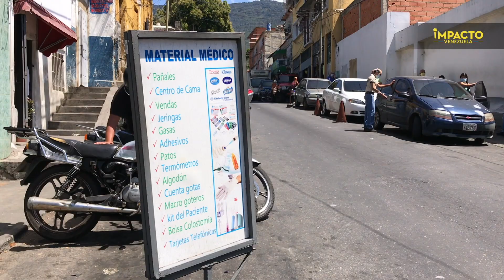En Venezuela no hay tapabocas, ni desinfectante, ni medicinas... ¿Qué harán? | Impacto Venezuela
Por más que las medidas tomadas por Nicolás Maduro estén en vigencia en Venezuela, encontramos que los venezolanos siguen en las calles usando tapabocas improvisados, porque ni siquiera, estos se consiguen fácilmente en las farmacias. mucho menos desinfectante de manos, ni alcohol.